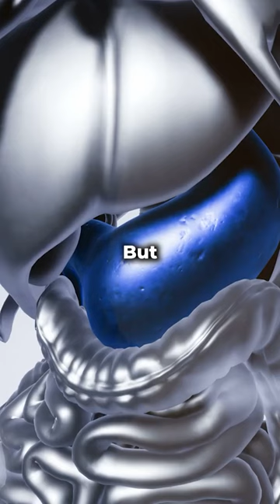What happens if you eat sand. 😮 [EXPLAINED]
What happens if ? a question we all think about sometimes..